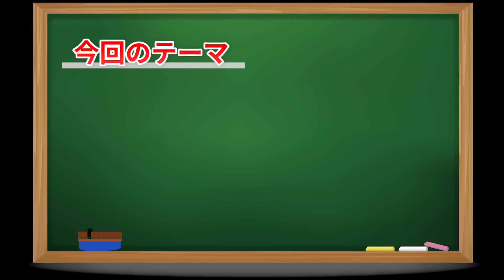【競馬】武豊が社台グループから干されることとなった3つの事件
競馬界のレジェンド武豊騎手が過去に騎乗機会が激減した経緯について解説しました。

【目次】
0:00　武豊騎手の功績
0:27　ザタイキ落馬事故
2:14　ブエナビスタ降着事件
3:02　ダンスファンタジアの敗戦
4:13　現在見事に復活